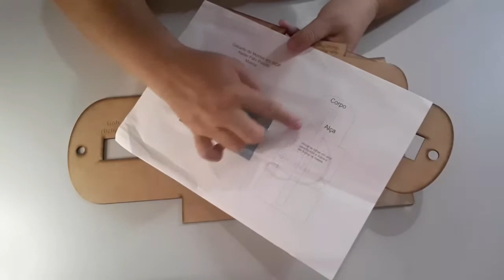Como utilizar o Gabarito Maletinha P, G, GG